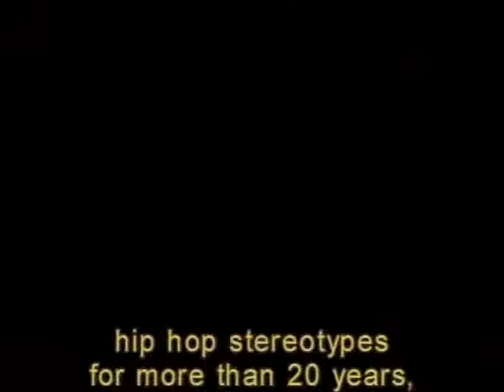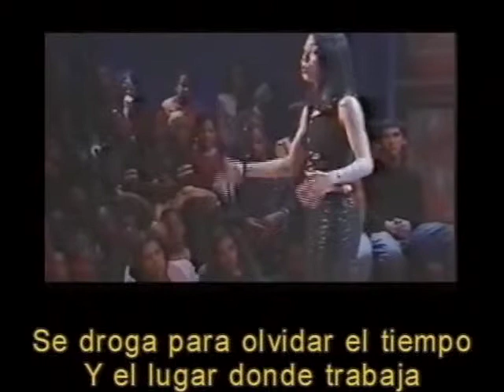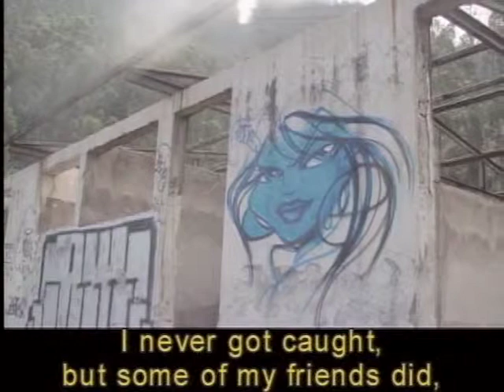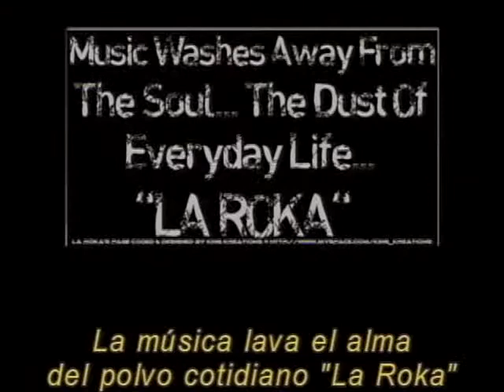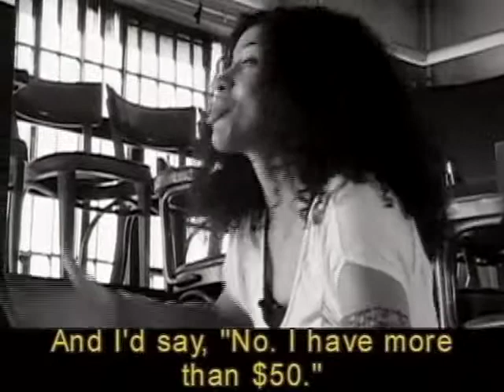NUEVA_YORK_Hiphoperas segment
Mujeres que han logrado entrar en el mundo del Hip Hop en Nueva York